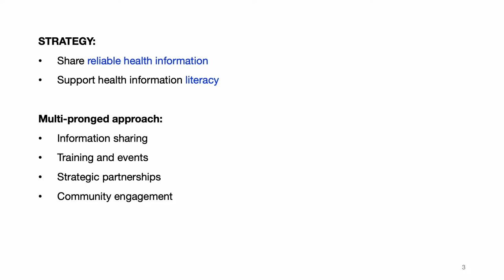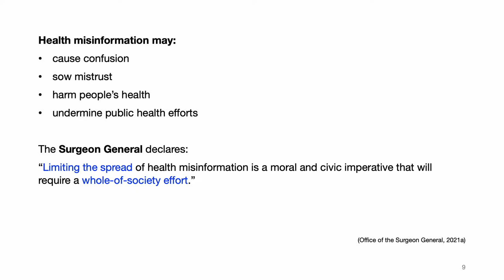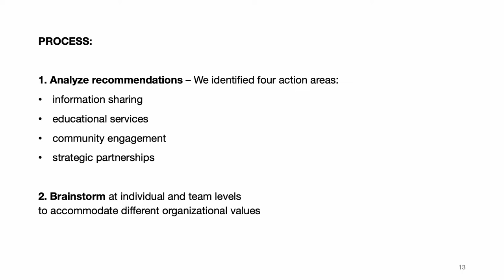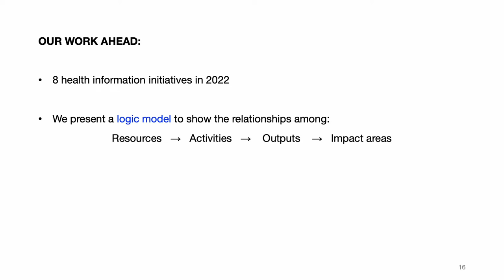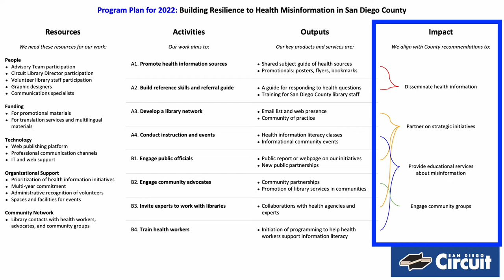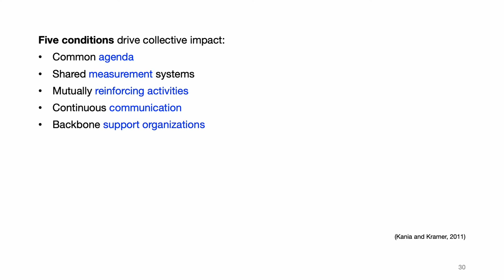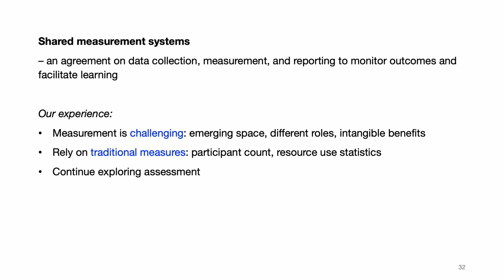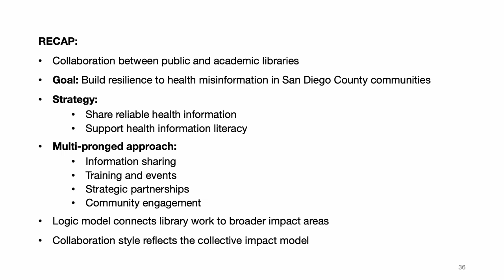Building Resilience to Health Misinformation: A Public & Academic Libraries Partnership in San Diego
Building Resilience to Health Misinformation in Local Communities: A Public and Academic Libraries Partnership in San Diego County

In 2021, the San Diego County Board of Supervisors declared health misinformation a public health crisis – acknowledging its negative impact on informed health awareness and choices during the COVID-19 pandemic. OBJECTIVE: To support the County’s campaign to counteract health misinformation, San Diego Circuit, a consortium of public and academic libraries, aims to develop health information literacy and health misinformation resilience in our regional communities. APPROACH: Employing an inclusive, participatory process, we prioritized eight information initiatives to pursue in 2022. They align with national and county guidelines for mitigating health misinformation. We ensured the new initiatives would complement established library services and match our member libraries’ diverse missions and expertise. OUTCOMES: We developed a logic model to connect our libraries’ resources, activities, and outputs to the impact areas recommended by public health and government bodies. This model ensures that our library initiatives – to disseminate health information to the public, partner on strategic initiatives with health experts and public officials, provide educational services about health misinformation, and engage community groups around information literacy – will directly support the County’s campaign. Our project briefing will reflect on the alignment of our unique partnership to the collective impact model – a social innovation concept whereby a network of community members, organizations, and institutions coordinate to advance equity and facilitate social change.

Pre-Recorded Project Briefing Series April 2022